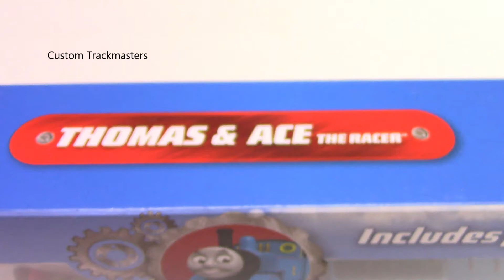Thomas & Ace Trackmaster en español Thomas y sus amigos Latinoamerica custom Trackmasters